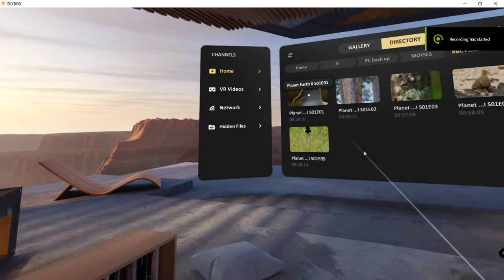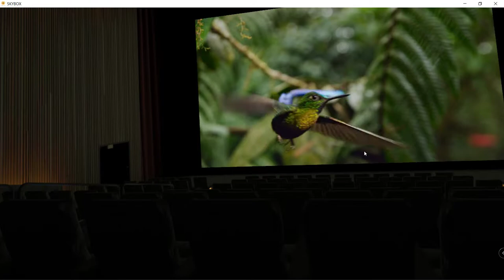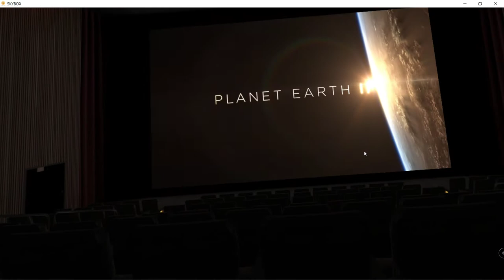Oculus Quest SkyBox VR app 2